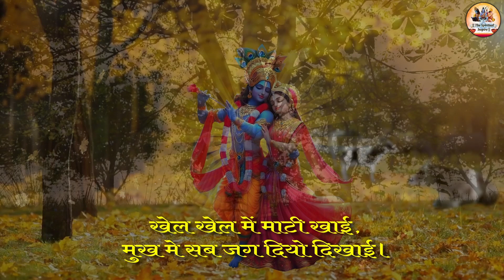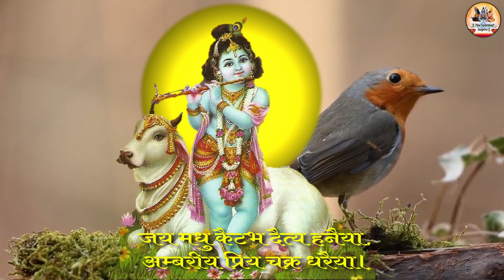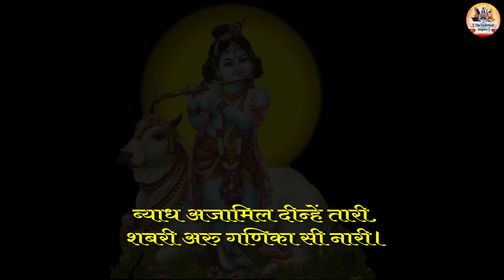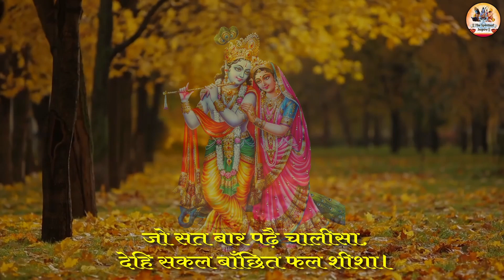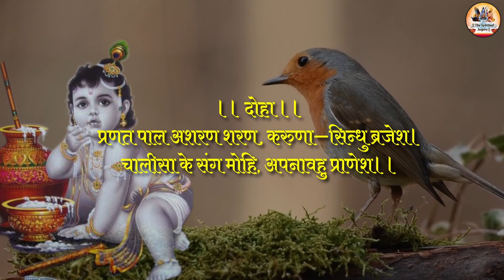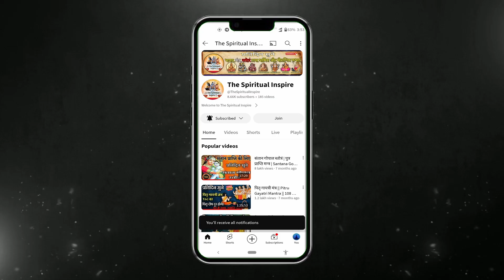गोपाल चालीसा Gopal Chalisa | हर रोज सुबह सुने | Krishna Bhajan | Bhakti Song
Lyrics:
श्री राधापद कमल रज
Shri Radhapad Kamal Raj
सिर धरि यमुना कूल
Sir Dhari Yamuna Kul
वरणो चालीसा सरस
Varno Chalisa Saras
सकल सुमंगल मूल
Sakal Sumangal Mool

जय जय पूरण ब्रह्म बिहारी
Jai Jai Puran Brahma Bihari
दुष्ट दलन लीला अवतारी
Dusht Dalan Leela Avatari
जो कोई तुम्हरी लीला गावै
Jo Koi Tumhari Leela Gave
बिन श्रम सकल पदारथ पावै
Bina Shram Sakal Padarath Paave

श्री वसुदेव देवकी माता
Shri Vasudev Devaki Mata
प्रकट भये संग हलधर भ्राता
Prakat Bhaye Sang Haladhar Bhrata
मथुरा सों प्रभु गोकुल आये
Mathura Son Prabhu Gokul Aaye
नन्द भवन मे बजत बधाये
Nand Bhawan Mein Bajat Badhaye

जो विष देन पूतना आई
Jo Vish Den Putana Aayi
सो मुक्ति दै धाम पठाई
So Mukti Dai Dham Pathai
तृणावर्त राक्षस संहारयौ
Trinavrat Rakshas Samharyo
पग बढ़ाय सकटासुर मार्यौ
Pag Badhaye Saktasur Maryo

खेल खेल में माटी खाई
Khel Khel Mein Mati Khayi
मुख मे सब जग दियो दिखाई
Mukh Mein Sab Jag Diyo Dikhayi
गोपिन घर घर माखन खायो
Gopin Ghar Ghar Makhan Khayo
जसुमति बाल केलि सुख पायो
Jasumati Baal Keli Sukha Paayo

ऊखल सों निज अंग बँधाई
Ukhal Son Neej Ang Bandhayi
यमलार्जुन जड़ योनि छुड़ाई
Yamalarjuna Jada Yoni Chhudai
बका असुर की चोंच विदारी
Bakasur Ki Chonch Vidari
विकट अघासुर दियो सँहारी
Vikat Aghasur Diyo Sanhari

ब्रह्मा बालक वत्स चुराये
Brahma Balak Vats Churaye
Mohan Ko Mohan Hita Aaye
Bal Vats Sab Bane Murari
Brahma Vinaya Kari Tab Bhari

Kali Naag Nathi Bhagwana
Davanal Ko Kinho Pana
Sakhan Sanga Khelat Sukh Payo
Shridama Nija Kandha Chadhayo

Chira Haran Kari Seekh Sikhayi
Nakha Par Giravara Liyo Uthayi
Darash Yagya Patnin Ko Dinho
Radha Prem Sudha Sukh Linho

Nandahi Varun Lok So Laye
Gwalana Ko Neej Lok Dikhaye
Sharad Chandra Lakhi Venu Bajayi
Ati Sukh Dinho Ras Rachayi

Ajgar So Pitu Charan Chudayo
Shankhachud Ko Mud Girayo
Hane Arishta Sur Aru Keshi
Vyomasur Maryo Chal Veshi

Vyakul Braj Taji Mathura Aaye
Mari Kansa Yaduvansha Basaye
Maat Pita Ki Bandi Chudayi
Sandipan Gruha Vidya Payi

Puni Pathyo Braj Udho Gyani
Prem Dekhi Sudhi Sakala Bhulani
Kinhin Kubari Sundar Naari
Hari Laye Rukmini Sukumari

Bhaumasur Hani Bhakta Chhudaye
Suran Jeeti Surataru Mahi Laaye
Dantavakra Shishupal Sanhare
Khag Mrug Nrug Aru Badhika Ughare

Din Sudama Dhanpati Kinho
Parath Ratha Sarathi Yasha Linho
Gita Gyan Sikhavan Hare
Arjun Moha Mitawan Hare

Kela Bhakt Bidur Ghar Payo
Yuddha Mahabharat Rachavayo
Drupad Suta Ko Chira Badhayo
Garbha Parikshita Jarata Bachayo

Kachha Machha Varaha Ahisha
Bavana Kalki Buddhi Munisha
Hai Nrisingh Prahlada Ubaryo
Rama Rupa Dhari Ravana Maryo

Jai Madhu Kaitabha Daitya Hanaiya
Ambarish Priya Chakra Dharaiya
Byadha Ajamila Dinhe Tari
Shabri Aru Ganika Si Nari

Garudasan Gaj Phanda Nikandan
Dehu Darash Dhruva Nayananandana
Dehu Shuddha Santana Kara Sanga
Badhai Prem Bhakti Ras Ranga

Dehu Divya Vrindavan Basa
Chhute Mruga Trishna Jag Asha
Tumharo Dhyan Dharat Shiva Narad
Shuka Sanakadik Brahma Visharad

Jai Jai Radharaman Krupala
Haran Sakala Sankat Bhrama Jala
Binasain Bighana Roga Dukh Bhari
Jo Sumare Jagapati Girdhari

Jo Sat Bara Padhe Chalisa
Dehi Sakal Banchhit Phal Shisha
Gopala Chalisa Padhe Nit
Nem Son Chitta Lavayi

So Divya Tan Dhari Ant Mahan
Goloka Dhama Sidhavayi
Sansar Sukha Sampati Sakal
Jo Bhaktajan San Mahan Chahayi

‘Jayaramadeva’ Sadaiv So
Gurudev Daya Son Lahayi
Pranata Paal Asharan Sharan
Karuna-Sindhu Brajesh
Chalisa Ke Sang Mohi
Apanavahu Pranesha
the spiritual inspire
spiritual inspire
gopal chalisa
shree gopal chalisa
putra prapti mantra
new gopal chalisa
laddu gopal chalisa
shri gopal chalisa
putra prapti ke liye gopal chalisa
gopal chalisa with lyrics
fast gopal chalisa
shri gopal chalisa fast
gopal chalisa putra prapti
shree gopal chalisa lyrics
putra prapti chalisa
bal gopal chalisa
gopal chalisa by ravi raj,santan gopal chalisa
gopal chalisa lyrics
latest gopal chalisa
putra prapti bhajan

powerful mantra for success
most powerful krishna mantra
spiritual goals bhajan
lakshmi stotram
krishna spiritual speech
most powerful shiva mantra for meditation
hare krishna chanting
positive spiritual motivation
most powerful bhajan of lord shiva
ashtakam stotram
most powerful mantra for all problems
most powerful hindu mantra for protection